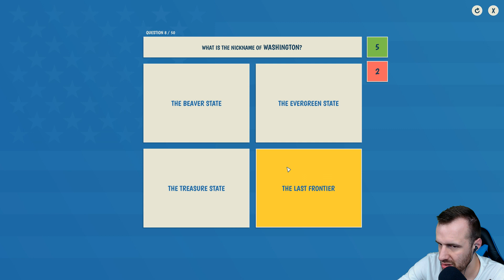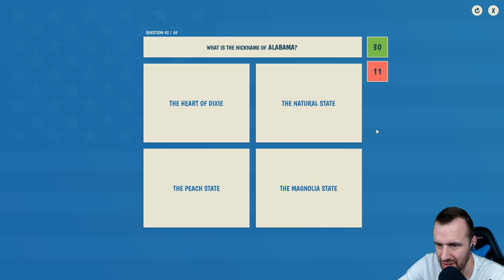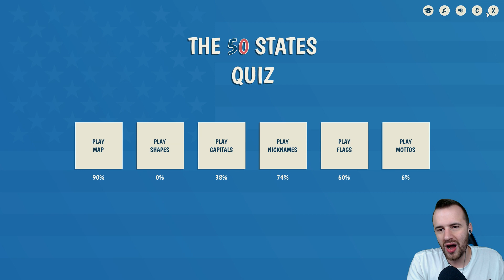TESTING MY FREEDOM!